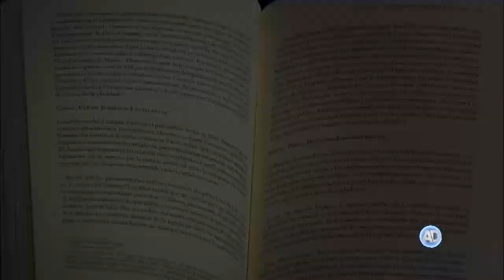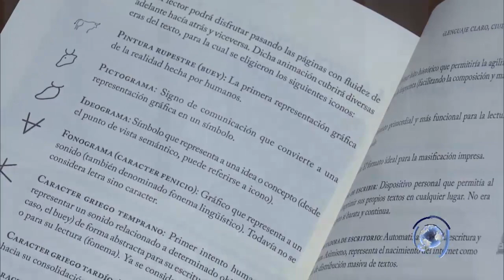Derecho a los libros | Temporada 2-45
¿Lenguaje claro, ciudadano o jurídico?, de Miguel ángel Rosales Alvarado.
Coordinación y voz: Jesús Daza
Edición: Roberto Espinosa
Cámara: Leopoldo Lamadrid/ Leonardo Juárez
Imagen